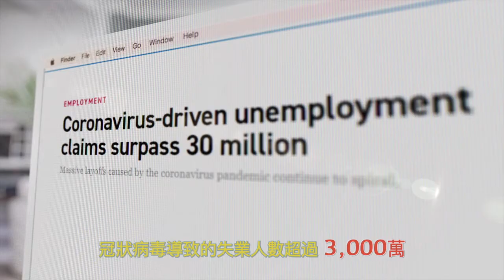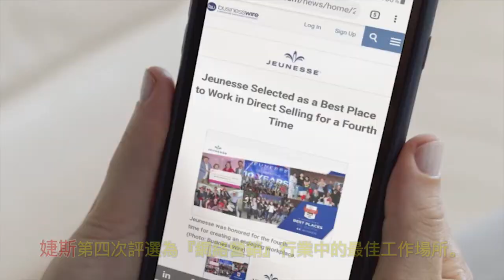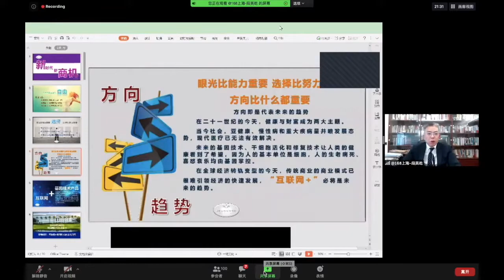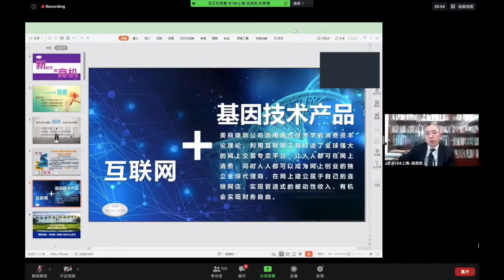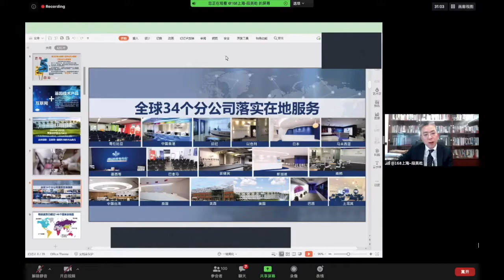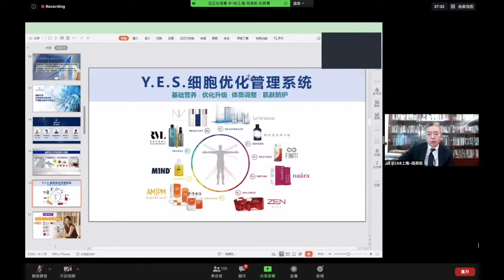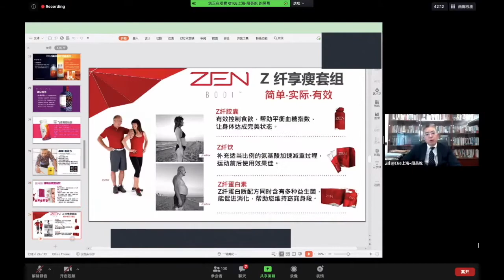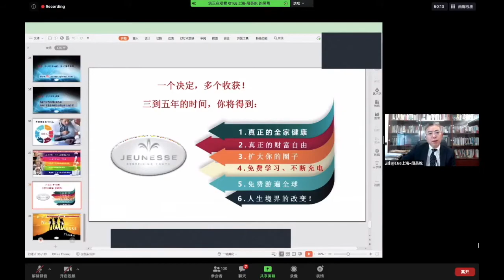段英屹段总分享婕斯事业机会20200509